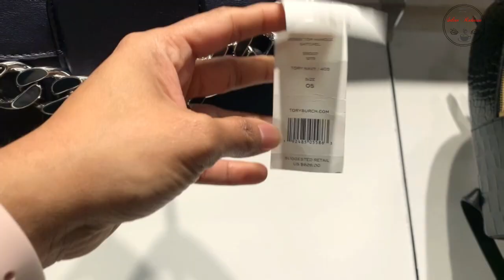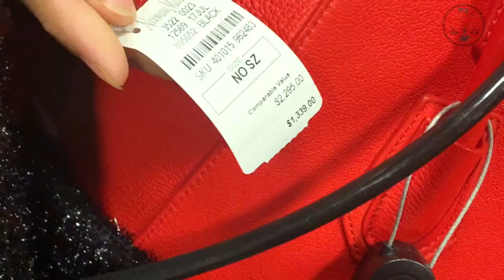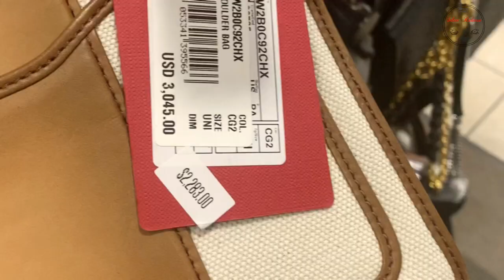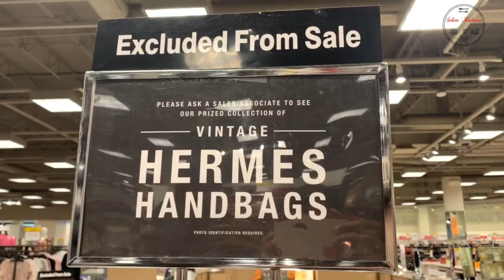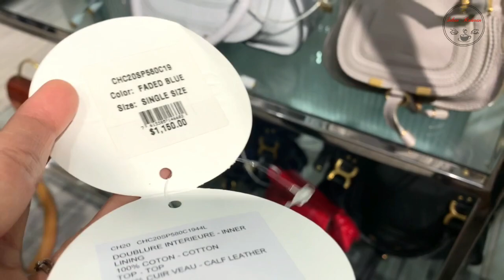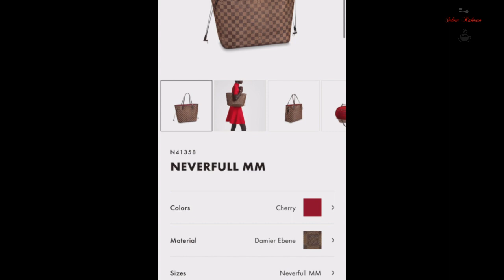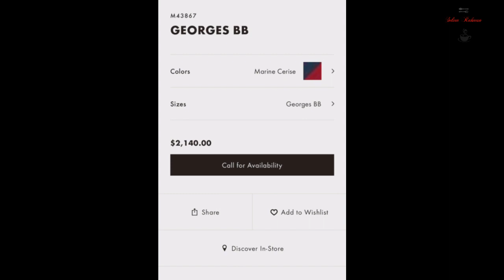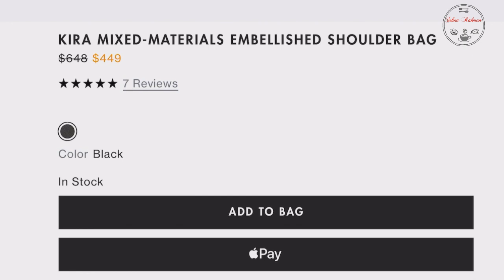হ্যান্ডব্যাগ শপিং | দামী ডিজাইনার ব্যাগ নাম ও দাম | ফাইনালি নিজের জন্য কি কিনলাম | Designer Handbag